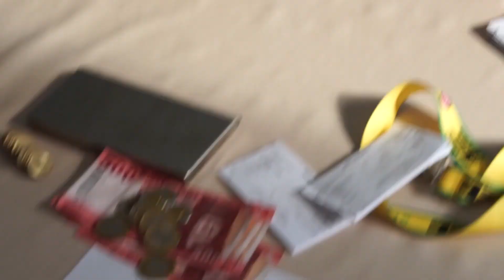Gyermekvasutasok teljesítenek szolgálatot a Balatonfenyvesi Kisvasúton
Augusztus végéig gyermekvasutasok is szolgálatot teljesítenek a blatonfenyvesi kisvasúton, az ifjú vasutasokkal szombaton és vasárnap találkozhatnak a kisvonatok utasai. A Széchenyi-hegyi Gyermekvasúton szolgáló vasutasok első alkalommal érkeztek vendégszolgálatra a balatoni kisvasútra; a csisztai és a somogyszentpáli vonalon közlekedő vonatokon jegyet adnak el helyi felnőtt vasutasokkal közösen. A kiválasztott gyermekvasutasok a balatonfenyvesi hétvége egyik napját szolgálattal, másik napját szabadidős programokkal töltik, így minden nyári szombaton és vasárnap 5-5 kisvasutas fogadja az utasokat.

Több évtizedes hagyománya van a csereszolgálatoknak. Nyaranta több németországi (Berlin, Drezda, Cottbus, Lipcse) és a moszkvai gyermekvasútra is járnak szolgálattal egybekötött csereüdülésre a budapesti kisvasutasok, de van partnerkapcsolat a GYSEV nagycenki Széchenyi Múzeumvasútjával is, és ugyanígy a fővárosba is rendszeresen érkeznek vendégszolgálatra más kisvasutasokról gyerekek.

A balatonfenyvesi kisvasút történetében azonban ez az első alkalom, hogy vendégül látják ifjú budapesti kollégáikat. Az 1950-től eredetileg gazdasági vasútnak épült vonalon mára a személyszállítás az egyeduralkodó: nyáron jelentős a balatoni kirándulóforgalom, de a somogyszentpáliaknak és imremajoriaknak a közösségi közlekedést is ezek a kisvonatok jelentik. Az idei nyár nagy szenzációja, hogy két évtizedes forgalomszünetelés után július 1-jétől ismét járnak a vonatok a csisztai vonalon is, így Csisztafürdő lényegesen gyorsabban elérhető a Balaton-partról, mint közúton.

Évről évre népszerűbb a keskeny nyomtávú vonal: 2018-ban 42 ezren, 2019-ben 46 ezren, 2020-ban a járvány ellenére mintegy 45 ezren utaztak. Idén nyáron júliusban már több olyan üzemnap volt, amikor ezren is a kisvonatozást választották. A csisztai vonalon a fürdő nyitvatartásához igazodva járnak a vonatok: Balatonfenyvesről 8.50 és 18.50 között, Csisztafürdőről 9.35 és 19.35 között kétóránként indulnak. A somogyszentpáli vonalon hajnaltól estig ugyancsak hat vonatpár közlekedik, kiszolgálva ezzel a munkába és az iskolába járást is.